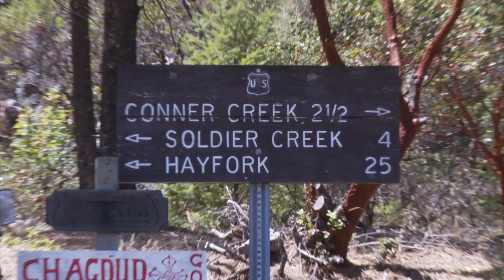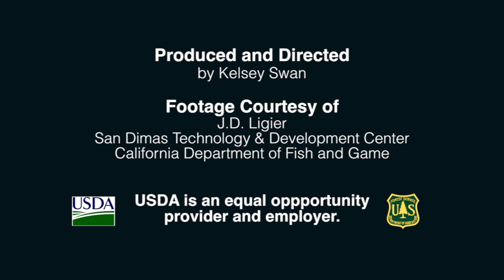Aquatic Organism Passage Restoration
The Forest Service is removing barriers that prevent fish and other aquatic species from moving up and down stream corridors. By replacing culverts and building bridges, hundreds of miles of habitat will eventually be restored.